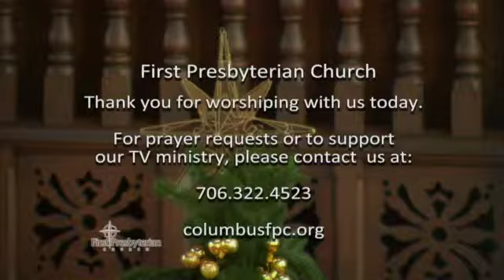First Presbyterian Church - December 1st, 2013 - "All I Want For Christmas" (Complete Service)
2 Corinthians 8:9
1 Kings 3:1

Rev. Charles R. Hasty, Jr.
Rev. Dr. E. Jones Doughton

First Presbyterian Church - December 1st, 2013 - Columbus, GA